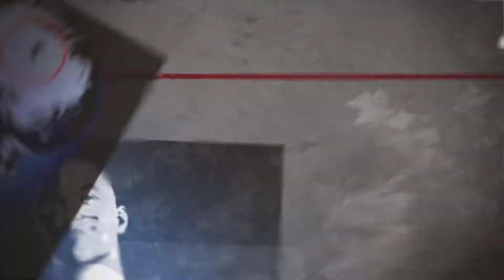inFAMOUS Second Son : Un jeu d'action-aventure unique sur PS5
Dans cette vidéo, nous vous dévoilons :

L'histoire captivante d'inFAMOUS Second Son.
Les pouvoirs électriques incroyables de Delsin Rowe.
La ville de Seattle à explorer et à défendre.
Les choix moraux qui influencent l'histoire.
Les graphismes époustouflants et la puissance de la PS5.
Les nouveautés et les améliorations de la version PS5.
N'oubliez pas d'activer les sous-titres pour les instructions vocales.

Partage tes impressions sur inFAMOUS Second Son et tes choix moraux dans les commentaires.